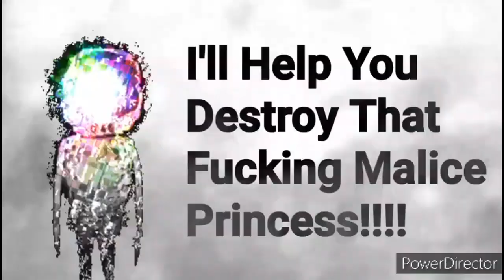I FORCED ALL OF THE MEATCORE WORKERS TO GO INSIDE THE MOTION SICKNESS VOID WORLD.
THAT'S IT!
NO MORE BLISSFUL DEATH THREATS HERE!
FOR NOW, YOU'LL HAVE TO SURVIVE INSIDE MY VOID SYNERGY WORLD!